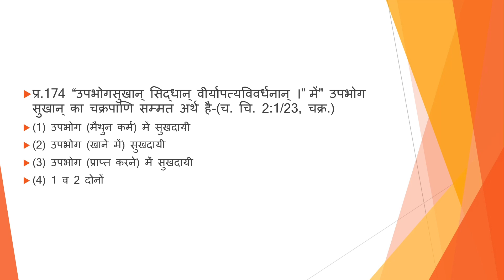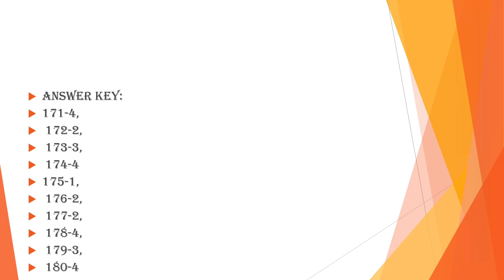Quiz 18 ✓ Charak chandrika